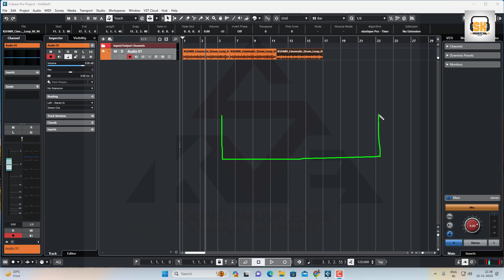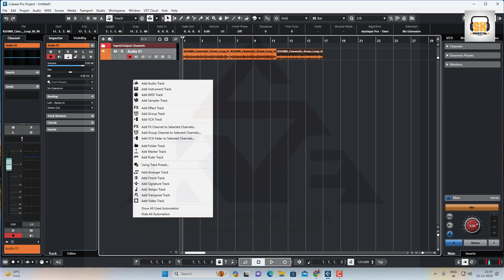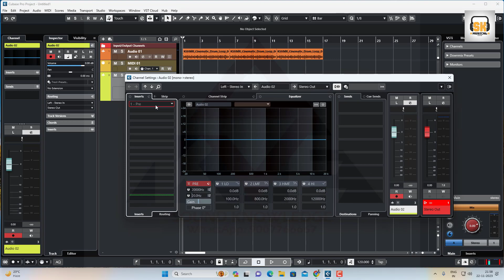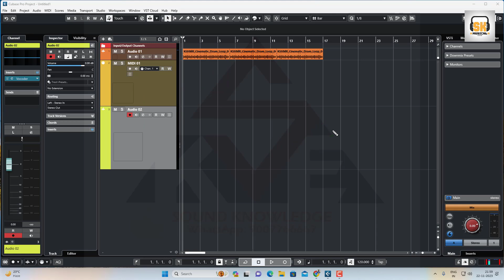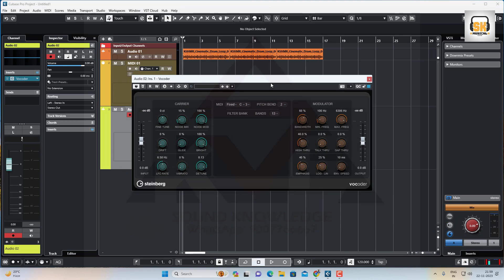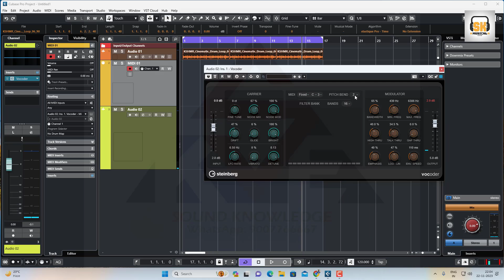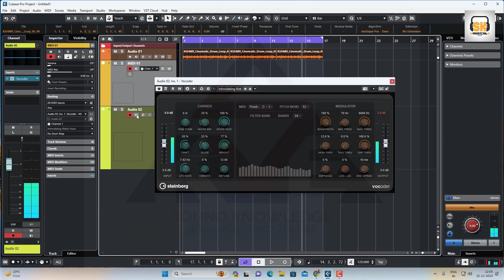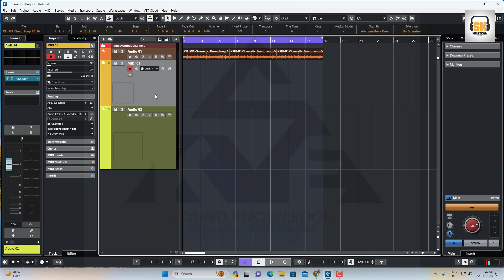New Features in Cubase 13 Pro | Robotic Vocoder